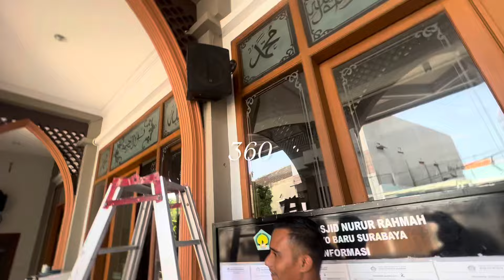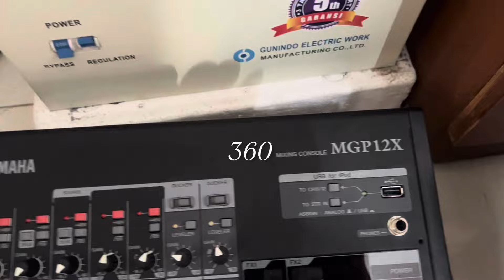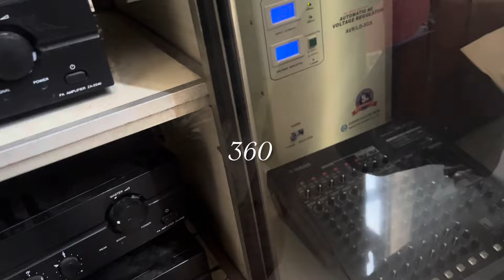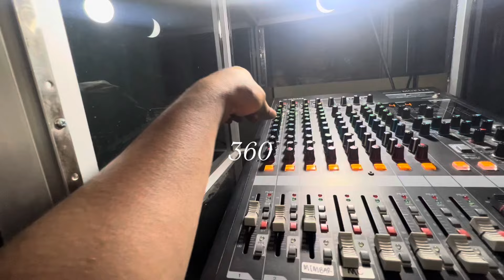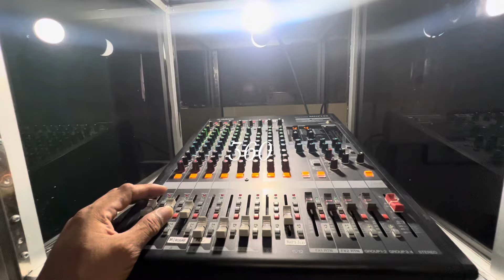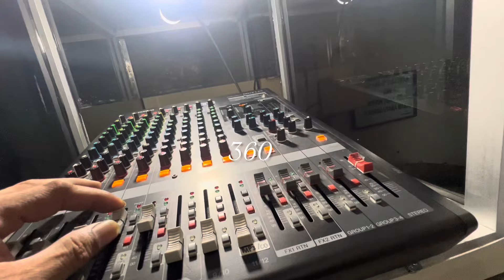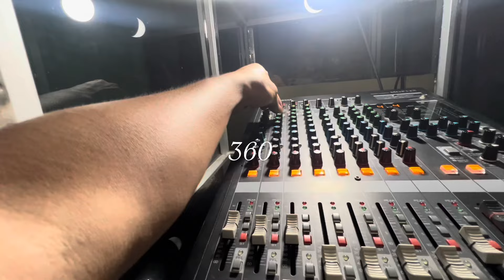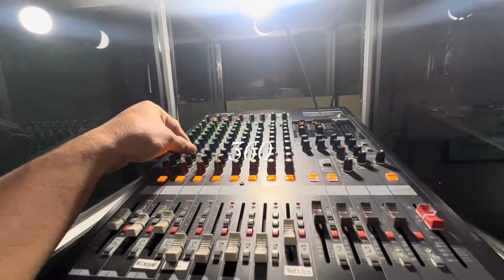KETEMU OPERATOR HANDAL TANPA MELIHAT TPI BS SETIENG SUARA MEWA